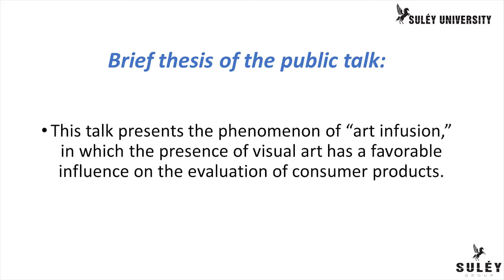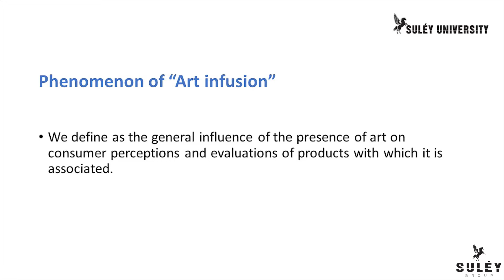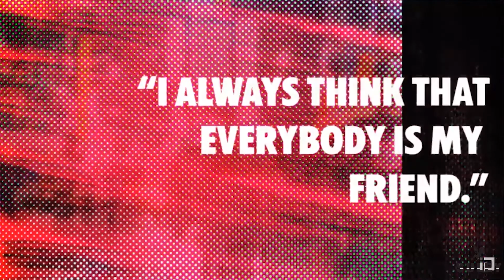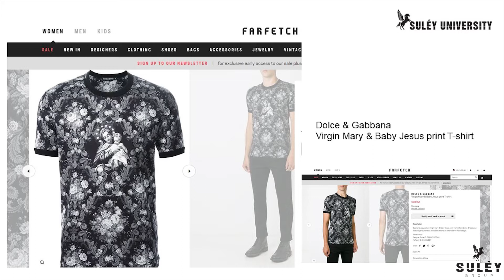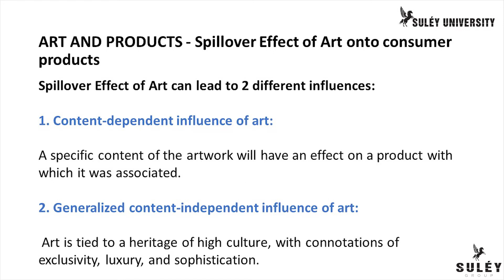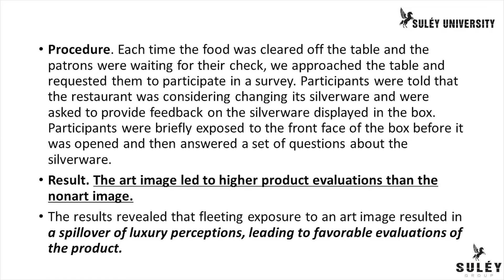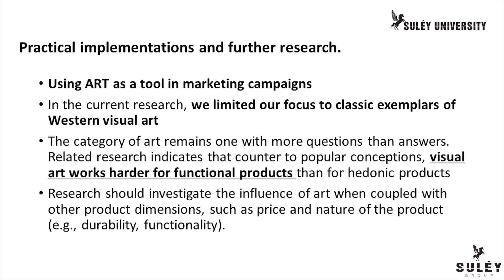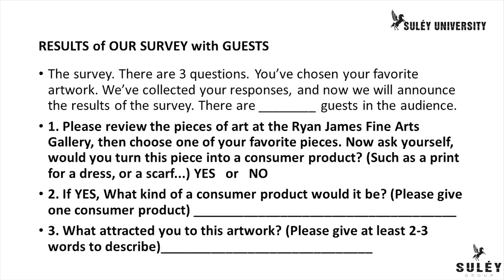SULÉY BRAND TALK Series #2 "Art Infusion" at Ryan James Fine Arts Gallery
SULÉY UNIVERSITY. SULÉY BRAND TALK SERIES. Unveiling secrets of legendary brands' strategies through theoretical and practical notions.

Presented by Yuliya Suleymanova, PhD Candidate & Researcher, SULÉY Group Co-Founder.

The title of the talk is “Art Infusion: The Influence of Visual Art on the Perception and Evaluation of Consumer Products.” It will present the phenomenon of “art infusion,” in which the presence of visual art has a favorable influence on the evaluation of consumer products.

ABOUT SULÉY Group
SULÉY Group develops your brand into a driving force of your business. Our expertise crosses the full spectrum of brand assessment, strategy, communications, and digital media production.

SULÉY UNIVERSITY and SULÉY ERA platforms are divisions of SULÉY Group.

ABOUT SULÉY UNIVERSITY
It is educational resource that teaches you the art and science of branding to help you better understand and manage one of your most important assets - YOUR BRAND.

ABOUT SULÉY ERA
It is a global platform positioned as a leader in business and creative landscape, expressing opinions of like-minded people in fashion, art, culture, business, lifestyle, and leadership.

Twitter & Instagram: @YuliyaSuley

Twitter & Instagram: @SuleyEra

The video is shot by Matthew James Pew, Cinematographer

Original Photography by James Arzente (Instagram @Arzenteart)
Designed by Yana Aria (Instagram @yana.arts)